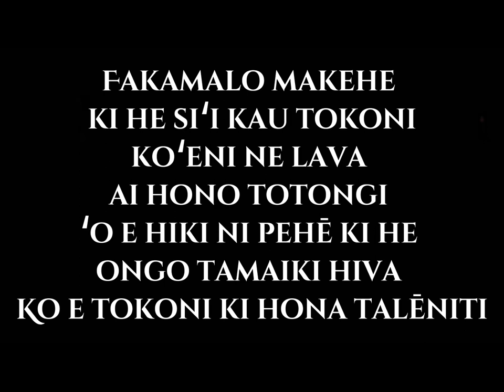Lose Malei - Meleane Taufa ft Folau Tu’ungafasi